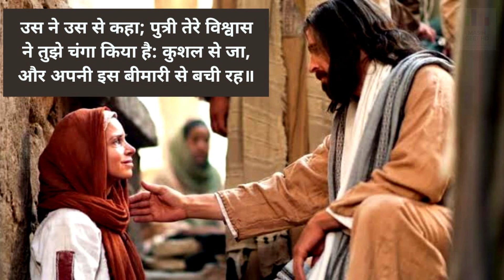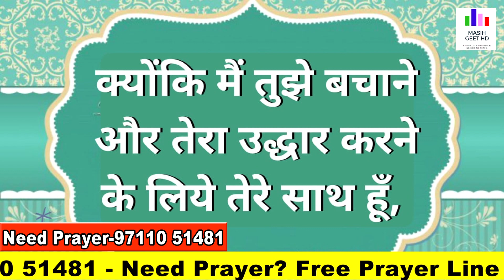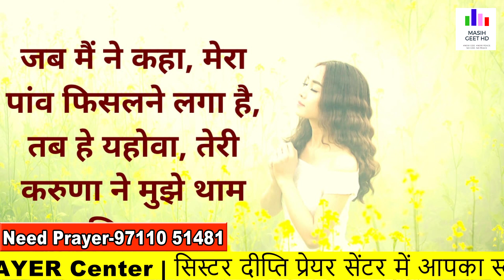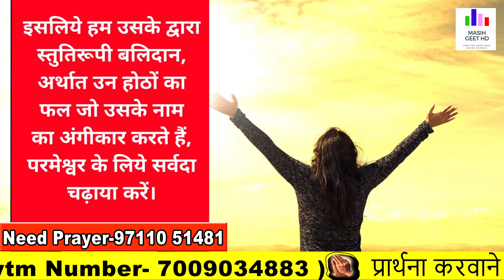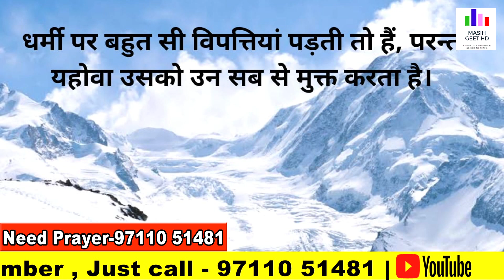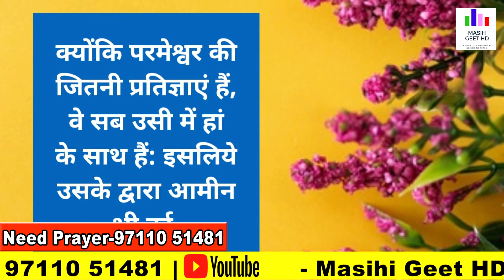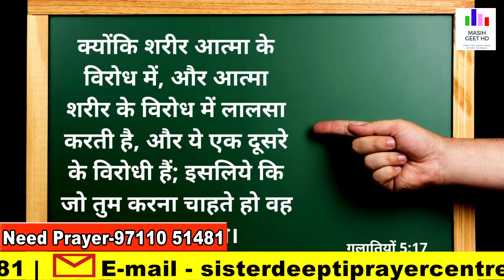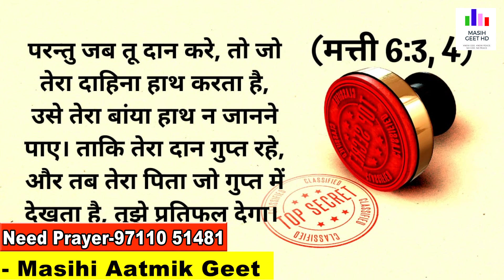मैं तुझे हर एक खतरों से बचाऊंगा | सुबह की प्रार्थना | Morning Prayer | By Pastor Deepti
मैं तुझे हर एक खतरों से बचाऊंगा | सुबह की प्रार्थना | Morning Prayer | आज सुबह की शक्तिशाली प्रार्थना | By Pastor Deepti

Pastor Deepti
Online church
THE GOD OF HEAVEN CHURCH MOHALI
Prayer Jesus